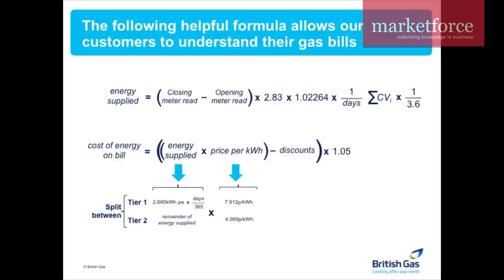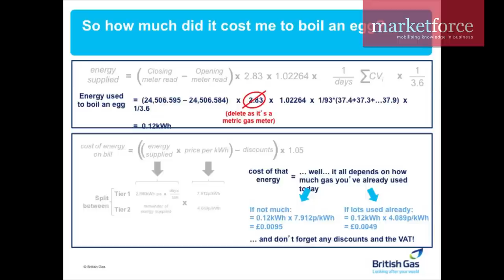Market-leading customer service | Ian Peters, British Gas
British Gas' Managing Director of Residential Energy talks about transforming the energy retail business to put customers in control at Marketforce's The Future of Utilities conference in March 2013.